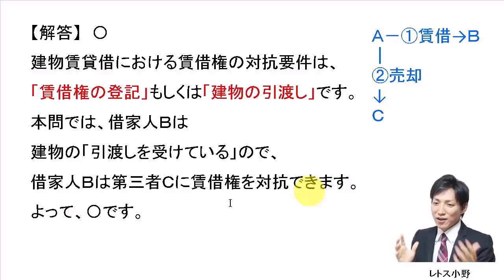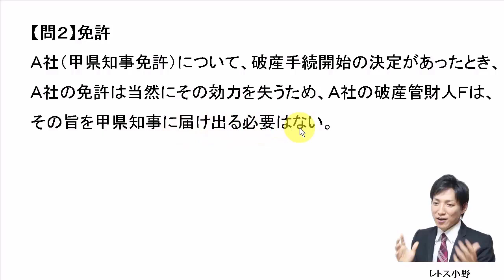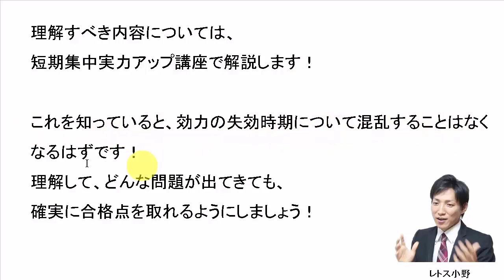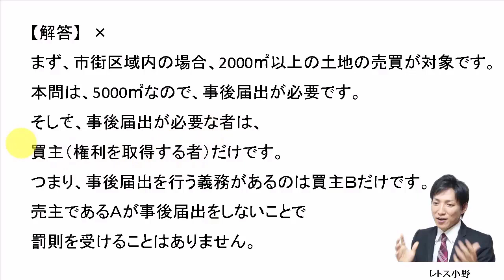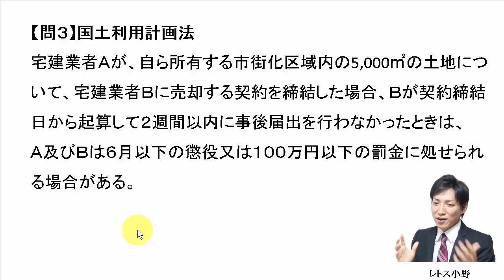【宅建過去問】6月2日の３問【レトス小野】宅建過去問解説